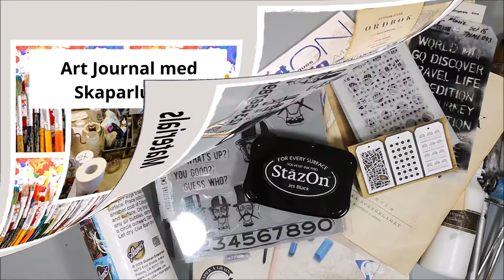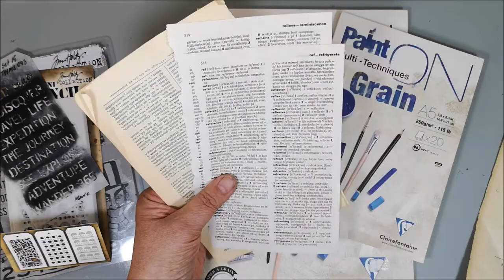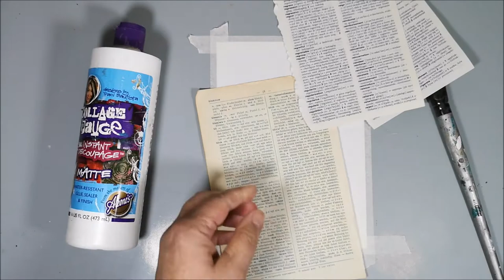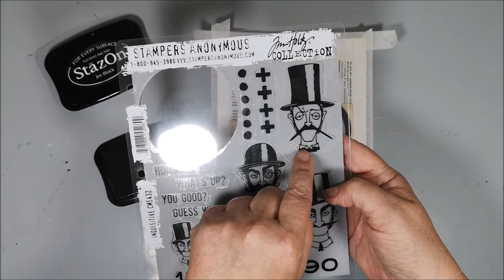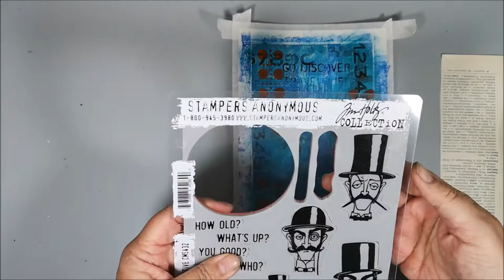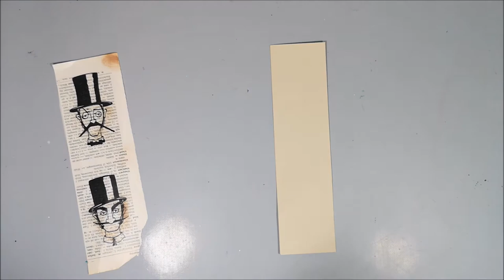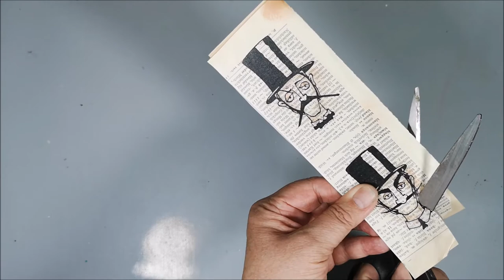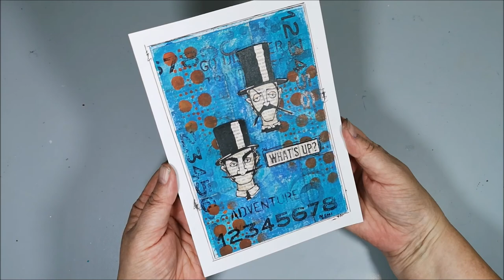Art Journal for beginners using Tim Holtz stamp set Inquisitive & stencils - Step by step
🇬🇧 Are you already an "art journalist" or are you curious about how to do and what to use? Then today's art journal page is for you. It is suitable for both beginners and more advanced. With a few simple steps and with material that you may already have, we create a page together.
🇸🇪 Är du redan en "art journalare" eller är du nyfiken på hur man gör och vad man använder? Då är dagens art journalsida något för dig. Den är nämligen lämplig för både nybörjare och mer avancerade. Med några enkla steg och med material som du kanske redan har skapar vi en sida tillsammans.

Time chapter:
00:00 Talking about the materials
04:15 Step 1 - Collage with old book papers
09:45 Step 2 - Stamping with background stamps
14:09 Step 3 - Acrylics in your favorite colours
20:10 Step 4 - Stencil with arcylics and a sponge
23:43 Step 5 - More stamping and stenciling
27:05 Step 6 - Creating the Focal Point
41:19 Step 7 - Finishing touches

•  Distress inks and ordinary color pencils